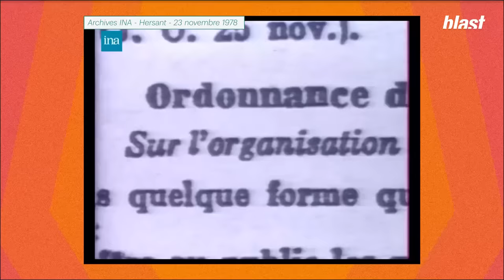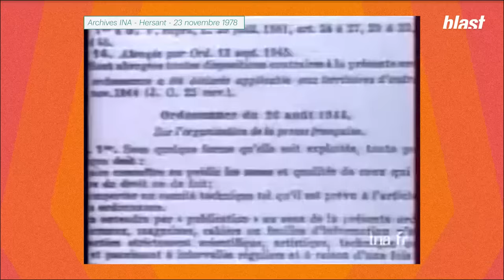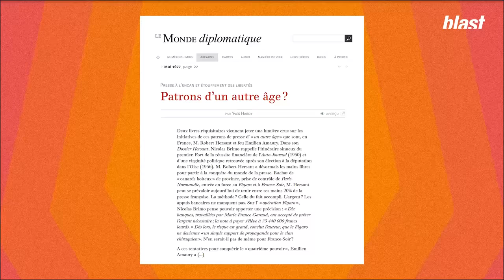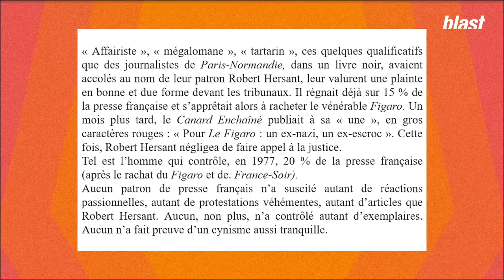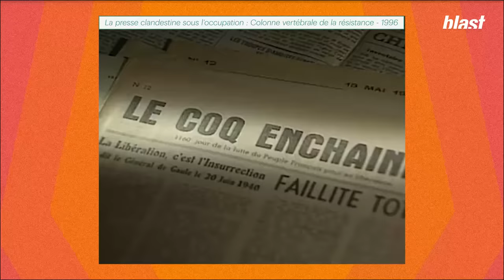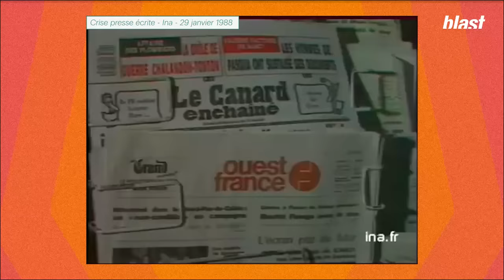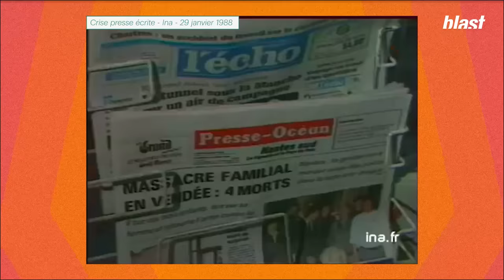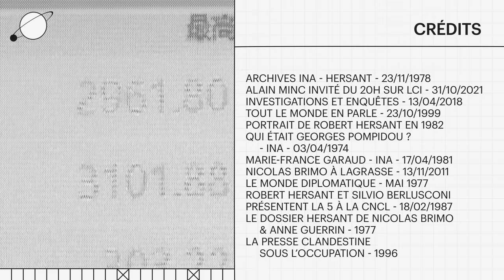🦏 R. HERSANT : LE PIRE PATRON DE PRESSE DES ANNÉES 80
Bienvenue dans Rhinocéros, l'émission qui vous informe sur celles et ceux qui vous informent. Dans cet épisode, Usul et Lumi se penchent sur un sacré personnage, Robert Hersant, ancien patron du Figaro.
Alors, ce nom vous dit peut-être quelque chose, puisque souvent on a comparé Vincent Bolloré et Robert Hersant. Alain Minc dit même que Bolloré est pire qu'Hersant.

Auteurs : Usul, Lumi
Montage : Harkiadel
Images : Arthur Frainet
Son : Baptiste Veilhan
Graphisme : Morgane Sabouret
Directeur des programmes : Mathias Enthoven
Rédaction en chef : Soumaya Benaïssa
Directeur de la rédaction : Denis Robert